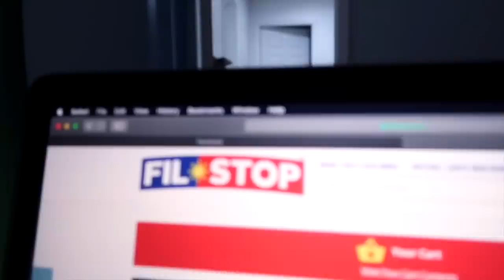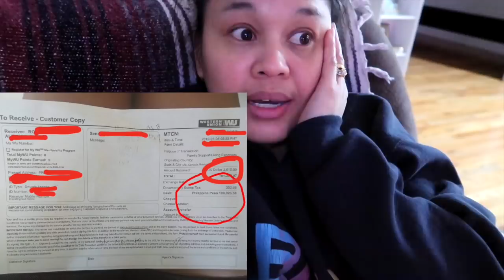Nakakagalit itong Western Union + General Cleaning - ( Fil-Am Vlog )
Hello Hello...
My name is MaryAnn and happily married . Hubby and I are Living here in New York .. And I share my life with you , I do VLOG - MUKBANG - BEAUTY etc.

maryannavitabile
    ❆ Snapchap ❆
MaryAnn A.

▶︎ Other Channel ◀︎